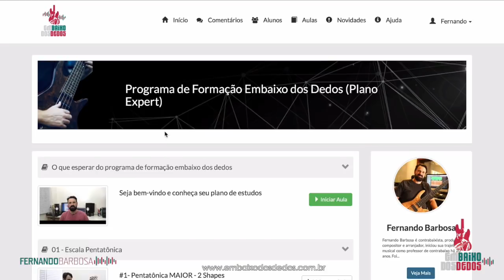Como Dominar a Aplicação de Double Thumb em Acordes no Contrabaixo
Quer se tornar um baixista seguro e habilidoso, conheça o programa de formação do embaixo dos dedos

Porque a maioria dos baixistas estão travados?

SIMPLES. Você precisa filtrar, o que você pode aprender hoje que vai te ajudar a evoluir amanhã?

Sempre faça essa pergunta, e pratique o que realmente funciona… Preste muita atenção, 20% é teria, 80% é pratica…

Os maiores treinadores do mundo ensinam isso, e esse é o processo que você deve aplicar.

Então aprender contrabaixo tem muiito mais haver com aprender um novo modelo de estudos, uma nova metodologia para aplicar na prática ensinamentos que você pode levar para a vida toda, e evoluir todos os dias.

Espero que nessa aula você aprenda a Dominar a Aplicação de Double Thumb em Acordes no Contrabaixo...

Se você quer se tornar um baixista seguro, conheça o programa de formação do embaixo dos dedos